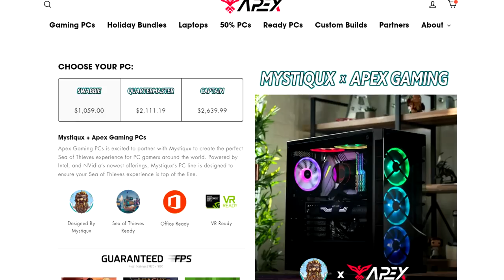My BIGGEST WIN Streak Yet in Sea of Thieves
seaofthieves mystiqux seaofthieveshighlights seaofthievesclips seaofthievesmoments Make sure to purchase your very own Mystiqux Gaming PC from Apex Gaming PC

In this video, I'll share with you my biggest streak yet in Sea of Thieves Season 8.

If you're looking for a challenge in Sea of Thieves Season 8, then this is the video for you! In this video, I'll show you how I've managed to rack up a huge streak in solo PVP, and how you can do the same. If you're up for a hardcore challenge, then this is the video for you!

Become a member of the Mystiqux YouTube channel to gain exclusive perks as well as supporting me! ❤️️

Check out Exodus Ablaze!

If you have any feedback or suggestions for future videos, make sure to leave them in the comments section below! 👇